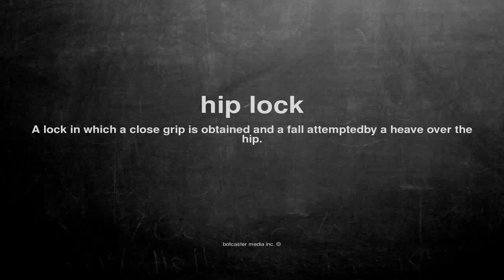What does hip lock mean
What does hip lock mean in English?